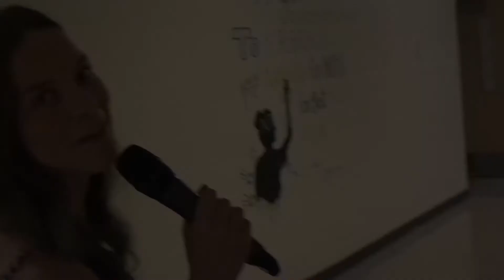Eagle Eye 9:7:21